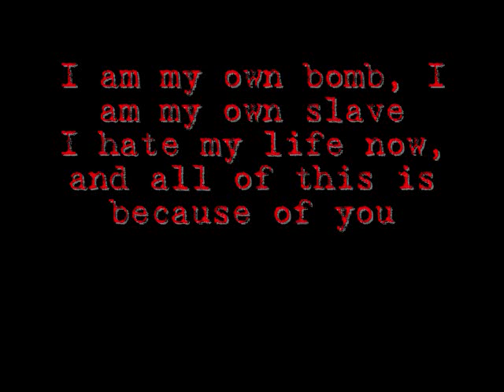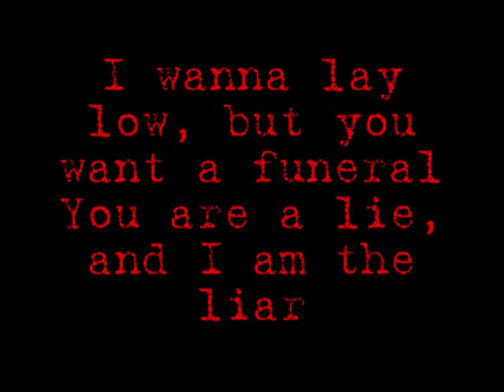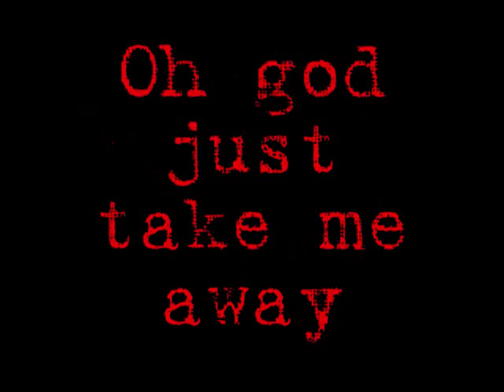My Lovenote Has Gone Flat LeATHERMØUTH with lyrics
My eyes are burning red
And thoughts of murder run through my head
Oh my eyes are bloodshot red
Put a bullet right through my head
I am my own bomb, I am my own slave
I hate my life now, and all of this is because of you

Is anyone listening?  [3x]

I hate myself [7x]
Is anyone listening?
No!

I wanna lay low, but you want a funeral
You are a lie, and I am the liar
You can all go fuck yourselves
All this poison inside my brain
Has given false hope it's such a shame

I'm done, this is my last call [2x]
Oh god just take me away [2x]